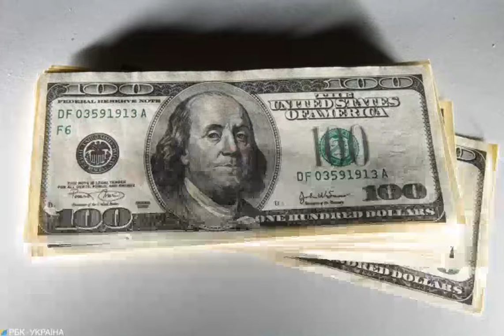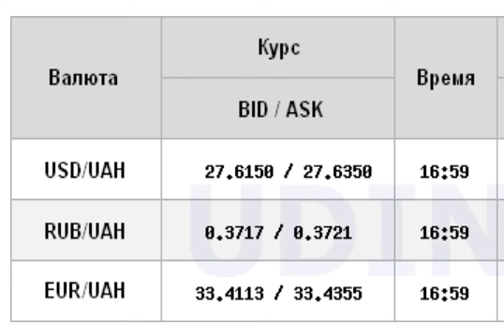Курс доллара немного вырос на межбанке.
Новости Экономика Курсдоллара Курсевро Курсрубля Курс доллара на межбанке в продаже 12 мая 2021 года по сравнению с закрытием предыдущей сессии вырос на 2 копейки до 27,63 гривен за доллар, курс в покупке до 27,61 гривен за доллар. Курс евро в продаже снизился на 17 копеек до 33,43 гривен за евро. Об этом свидетельствуют данные компании "Укрдилинг". Сегодня торги по доллару закрылись в диапазоне: 27,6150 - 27,6350 грн/доллар, евро 33,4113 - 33,4355 грн/евро, российский рубль 0,3717 - 0,3721 грн/рубль. . Напомним, торги по доллару на межбанке 11 ма